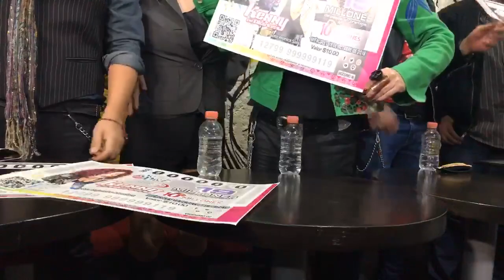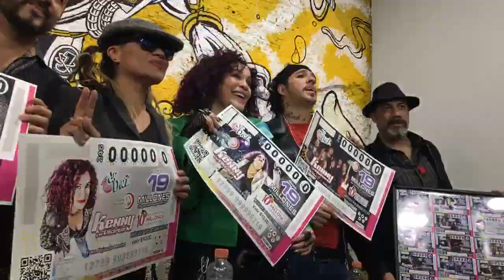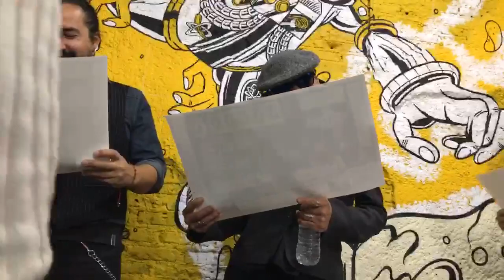KENNY Y LOS ELÉCTRICOS Conferencia Lotería Nacional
Chava Rock:
Periodista - Locutor de radio - Conductor de TV - Social Media - Conferencista - Tallerista, Relaciones Públicas, Community Management, Marketing.

Prensa, Radio, TV, Internet, Cine.